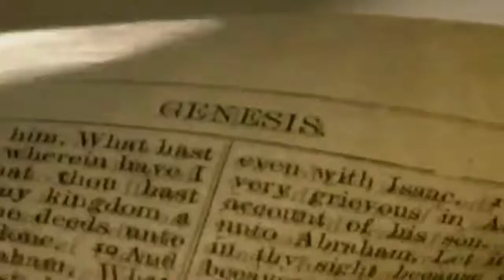Явление как казус - авт. Андрей Новосёлов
Толи это прошлое, толи будущее